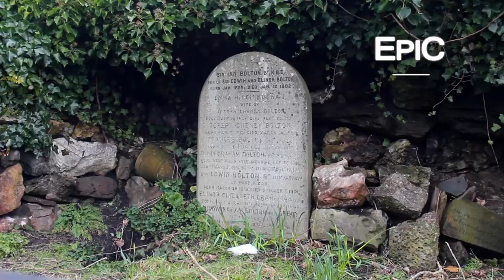Necropolis - Glasgow, Scotland (HD)